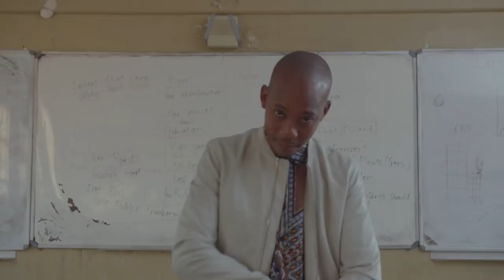NANDY AELEZA KIUNDANI KUHUSU KINACHOENDELEA/MIPANGO YA MUZIKI WAKE/COLABO NA WAMAREKANI